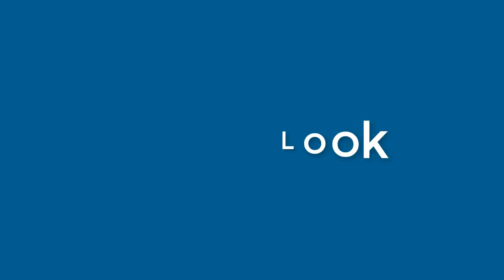Gerald Snyder - appearance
Name Look - Gerald Snyder - appearance. In this video we present "Gerald Snyder" name look and feel in various scenarios.
This video will cover:
How does "Gerald Snyder" look as a personal letterhead?
How does "Gerald Snyder" look on a business card?
How does "Gerald Snyder" look on a computer/laptop screen?
How does "Gerald Snyder" look with different background colors?
How does "Gerald Snyder" look with various fonts?